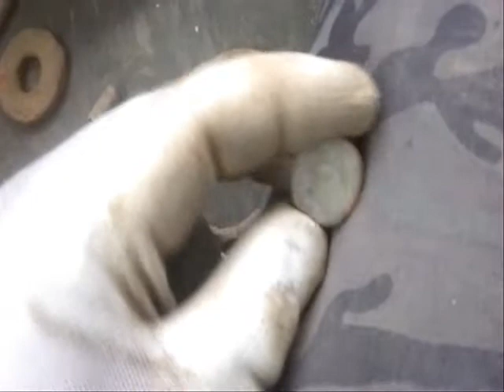Moje Wykopki Odc 354 (S04 E54) Wigilijne Wykopki 2017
I kolejna tym razem wigilijna odsłona :) Zapraszam do oglądania i życzę Zdrowych Wesołych Świąt Bożego Narodzenia :)